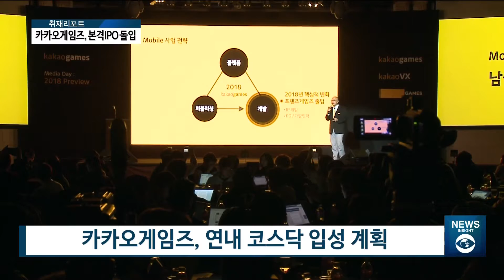[아경TV] 올해IPO 최대어 카카오게임즈…밸류에이션 굳히기 나서